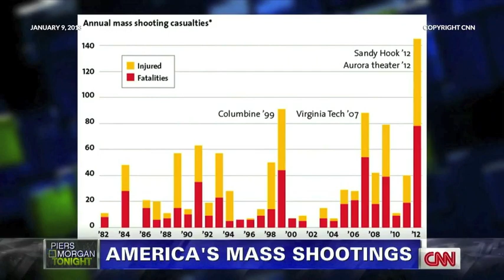Piers Morgan and Larry Pratt Discuss Gun Control on Piers Morgan Tonight - Part 2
January 9, 2013 - Piers Morgan, host of Piers Morgan Tonight on CNN, has Larry Pratt, Executive Director of Gun Owners of America, on his show as a guest for a second time to continue their debate on gun control. While less heated than the last time, this conversation is still full of tension and, as Morgan points out at the end of the segment, certainly not a chat among friends.